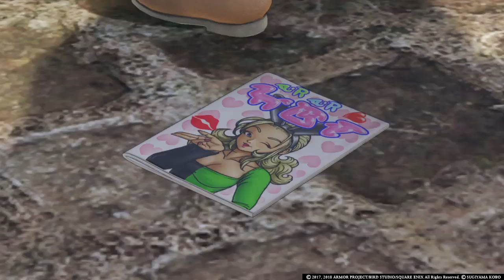Dragon Quest XI Ecos de un pasado perdido (Walkthrough 27)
DRAGON QUEST® XI: Ecos de un pasado perdido™